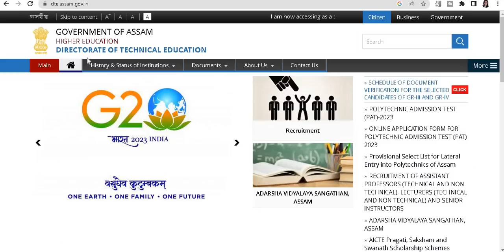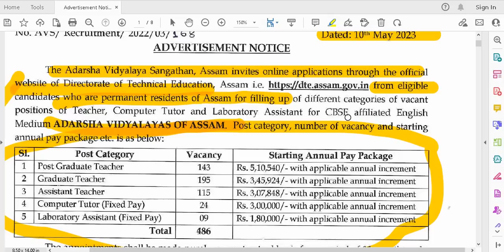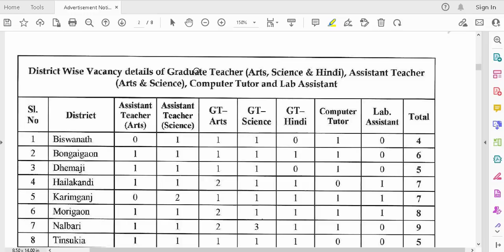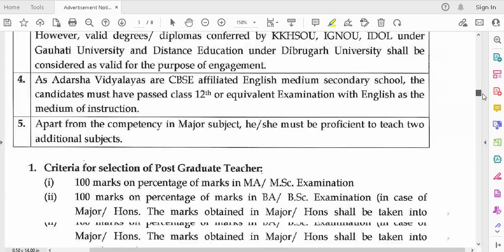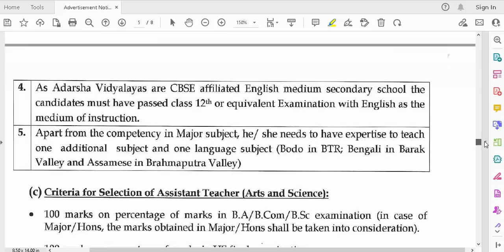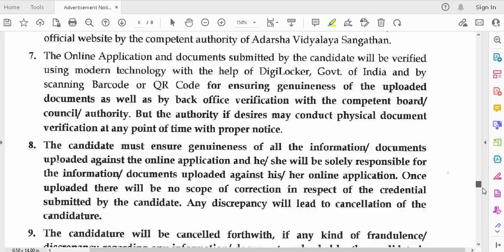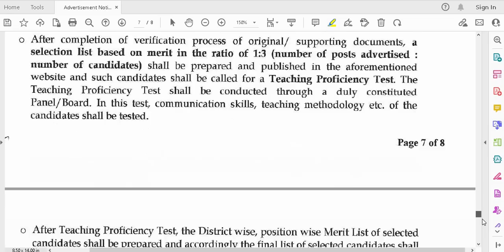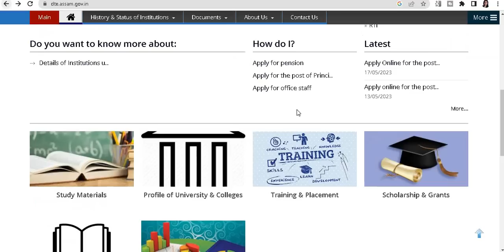DTE शिक्षक भर्ती ll ना परीक्षा ना इंटरव्यू I ONLY डॉक्यूमेंट वेरिफिकेशन से भर्ती | सुनहरा मौका 💥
DTE शिक्षक भर्ती ll ना परीक्षा ना इंटरव्यू I ONLY डॉक्यूमेंट वेरिफिकेशन से भर्ती | सुनहरा मौका 💥 II
PGT TGT PRT COMPUTER & LAB ASST II NO TET / CTET